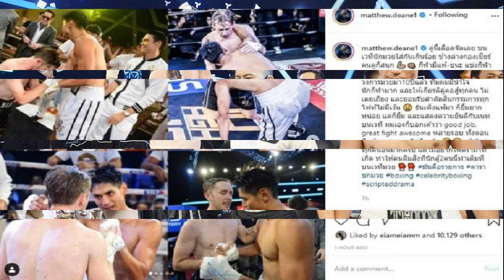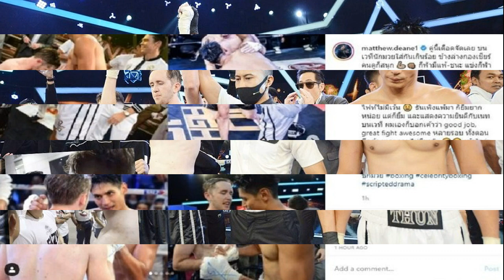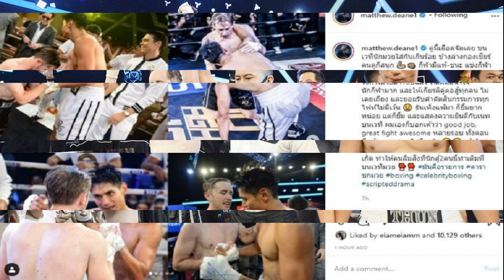แมทธิว’ตอบแล้ว! ปมดราม่าเดือดมวย 10 Fight10เนท ธันน์โซเชียลฉะไร้น้ำใจ ทัวร์ลงซ้ำ